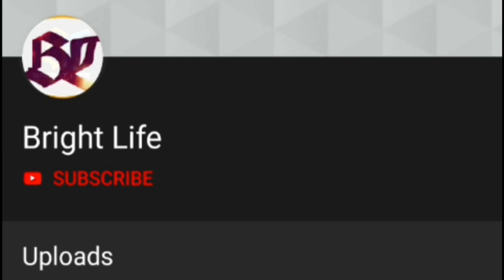മാഷുറയുടെ ഉമ്മയെപ്പറ്റി കരളലിയിക്കുന്ന വാക്കുകൾ പറഞ്ഞ് സുഹാന|വാക്കുകൾ കേട്ട് കണ്ണ് നിറഞ്ഞ് ആരാധകർ!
Hi friends

Welcome all